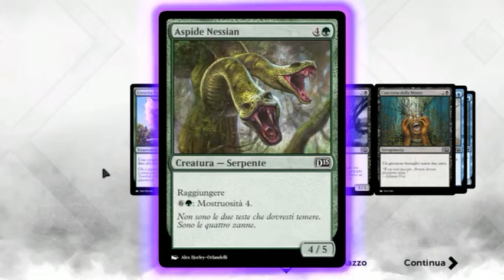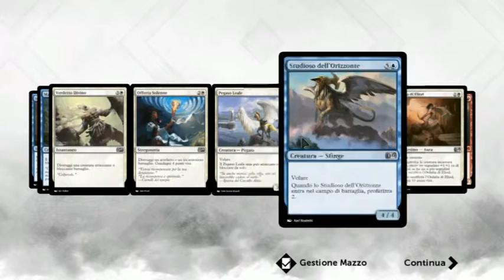Magic 2015 - Carica di Minotauri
Se volete ammirare gli altri video visitate il sito nella sezione games